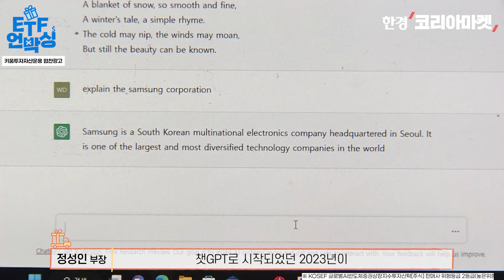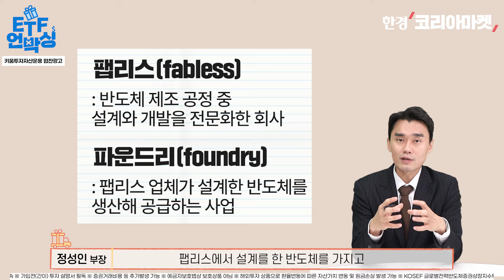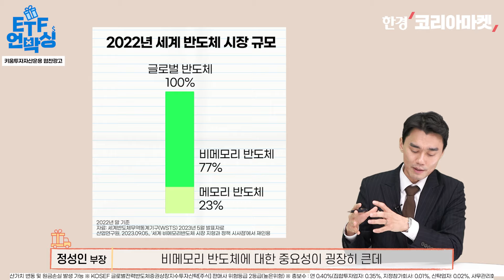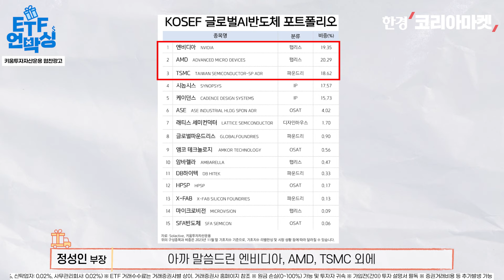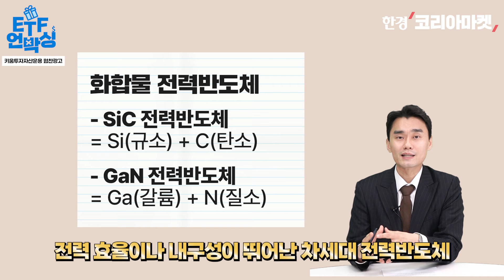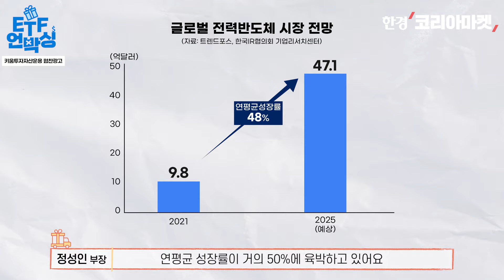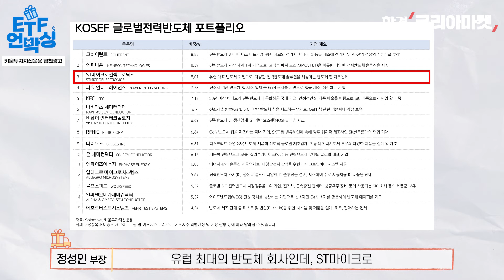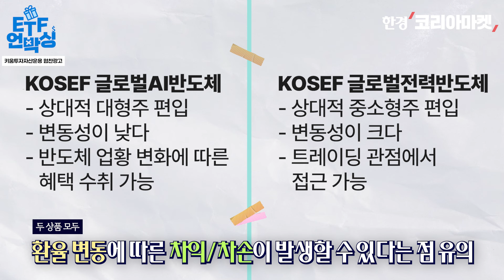글로벌 AI반도체 & 전력반도체로 투자 시야를 넓혀라 | ETF 언박싱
✔[KIWOOM 글로벌AI반도체 & KIWOOM 글로벌전력반도체] 골라보기
0:00 시작
00:30 2024년 반도체 투자 전망은?
02:44 KIWOOM 글로벌AI반도체, 어떤 상품인지?
08:21 전력반도체가 어떤 건지?
10:27 전력반도체가 투자 대상이 될 수 있는지?
12:55 전력반도체 시장의 움직임은?
14:28 KOSEF 글로벌전력반도체, 포트폴리오 구성은?
16:43 오늘 소개한 두 가지 상품, 개인 투자자들이 활용할 방법은?

※이 영상은 KIWOOM ETF의 금전적 지원을 받아 제작했습니다

▶키움투자자산운용 ETF 브랜드가 2025년 1월 14일 'KIWOOM'으로 새롭게 태어났습니다!
기존 브랜드 'KOSEF'와 '히어로즈'가 모두 'KIWOOM'으로 변경되었습니다. KIWOOM ETF에 대해 더 알아보시려면 새 홈페이지를 참조해주세요!

※금융투자협회심사필 제23-04639